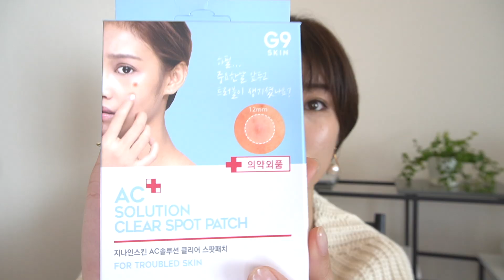【ニキビ】私、ニキビ跡残しませんから【ニキビケア】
今日も動画観てくれてありがとうございます。
もう何年も悩まされてきた憎きニキビですが、こうして悩んだからこそシェア出来ることで報われます。笑

わたしが色々試して行き着いたお勧めニキビパッチ２つ！
この二つを常備しておけば安心。
中身が出そうなニキビに貼るのが一番お勧めです。
乾燥させずに治すのがやはり一番跡になりにくいですね。

実際貼ってる様子　ニキビパッチの吸い出し具合はこちらの動画に。

・G9SKIN AC ソルーション クリア スポット パッチ（60枚入り）
サイトによると思いますが、私はAmazonで￥2,190で購入しました！
白ニキビや小さめ赤ニキビにお勧め。

・アクロパス エイシーケア
こちらもAmazonで購入してます。枚数によって
箱数によって値段が変わってくるので　是非Amazonで。
最近、ドンキでも売ってましたが　Amazonだと確実です。
こちらは、大きいとんでもない膨れ上がった
中身が出かかってる赤ニキビに貼って寝たら
翌日ちゃんと膨らみが引いていてびっくりしました。